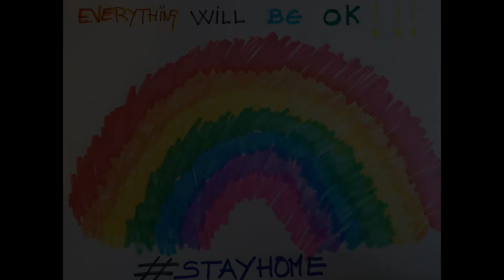CHALLENGE 3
Challeng in level 3 primary